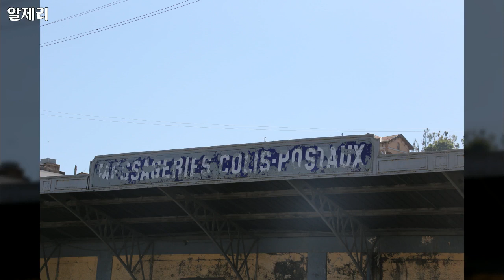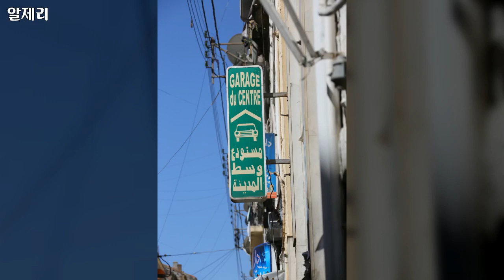알제리 5 - Africa, Algeria, 100개 일상 풍경들